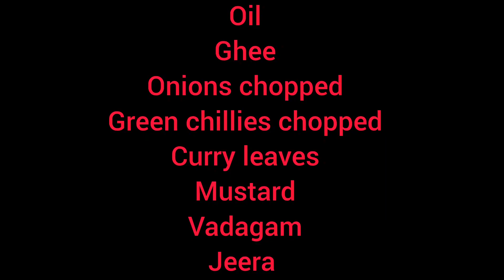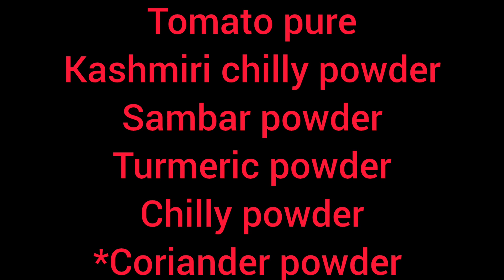சாம்பார் சாதம் தமிழ்நாட்டு பாணியில் ||| HOTEL STYLE BISIBELEBATH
INGREDIENTS :

* TOOR DHALL 2 CUPS
* RAW RICE 4 CUPS
* 2TBSP MOONG DHALL
* JEERA 1TSP
* MUSTARD 1TSP
* ONIONS 3 / SHALLOTS 20
* TOMATO PURE 5
* GHEE 4TBSP
* OIL 3TBSP
* VADAGAM 1TSP
* KASHMIRI CHILLY POWDER 1TSP
* CHILLY POWDER 1TSP
* SAMBAR POWDER 3TBSP
* ASAFOETIDA 1TSP
* COCONUT GRATED 3TBSP
* TAMARIND WATER 1 CUP
* VEGGIES OF UR CHOICE